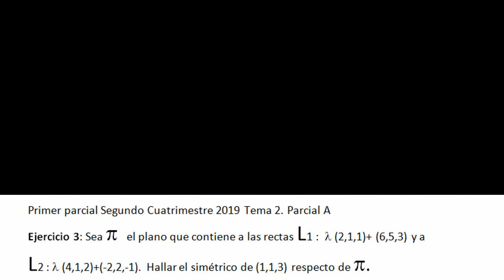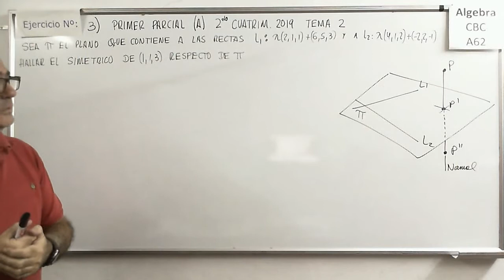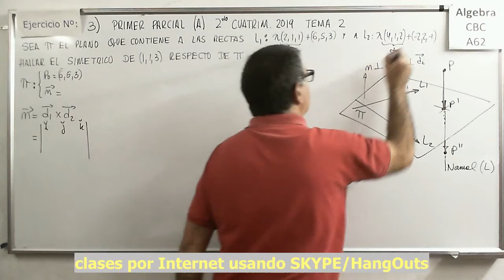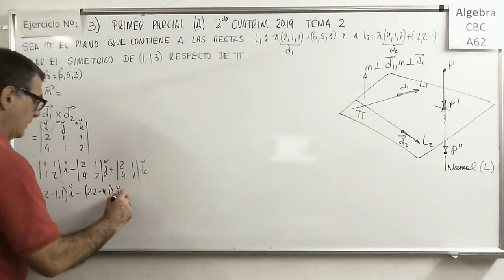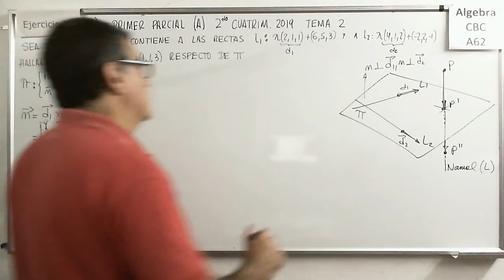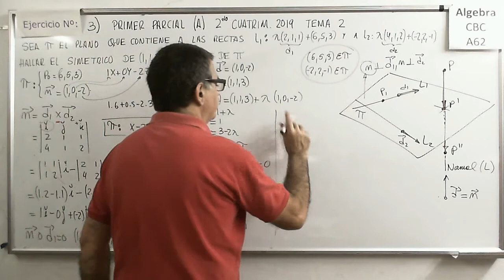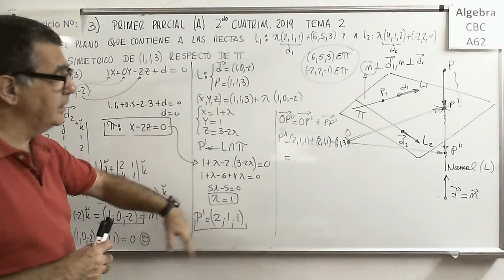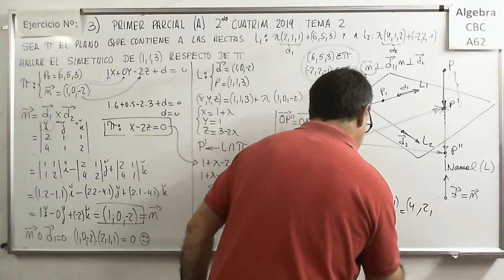Ejerc 3 Tema 2 parcial A SimetriasConRectasyPlanos ALg CBC A62 Prim Parcial Seg Cuatrimestre 2019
Texto para PARCIALES RESUELTOS ALGEBRA A-62 CBC

Ejerc 3 Tema 1 parcial A Rectas En El Plano ALgebra CBC A62 Primer Parcial Primer Cuatrimestre 2019

Ejerc 4 tema 1 parcial A Sistemas Ecuaciones ALgebra CBC A62 Primer Parcial Primer Cuatrimestre 2019

Ejerc 2 Tema 1 parcial B Rectas y Planos ALg CBC A62 Primer Parcial Segundo Cuatrimestre 2019

Ejerc 3 Tema 1 parcial B Rectas y Planos ALgCBC A62 Primer Parcial Segundo Cuatrimestre 2019

Ejerc 4 Tema 1 parcial B Sistemas De Ecuaciones ALg CBC A62 Primer Parcial Segundo Cuatrimestre2019